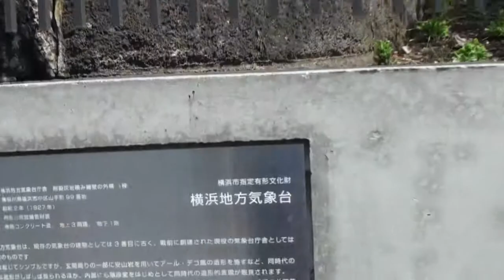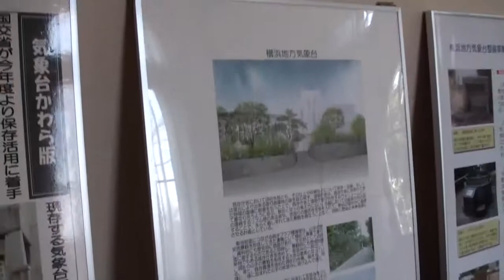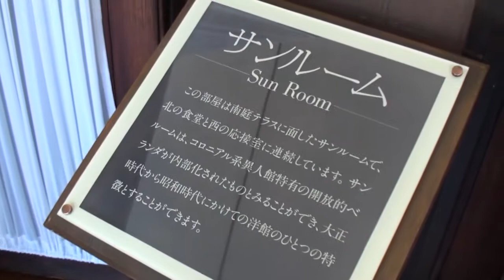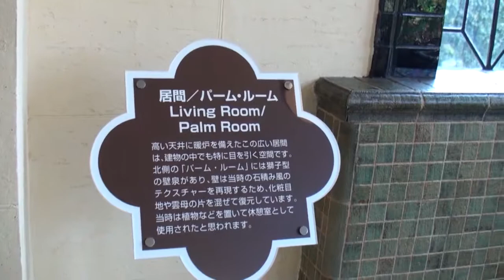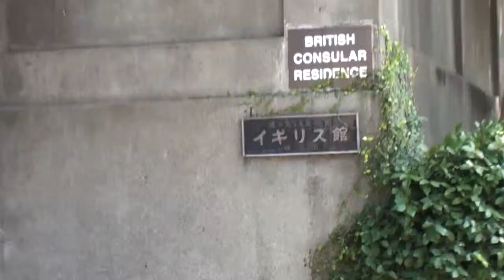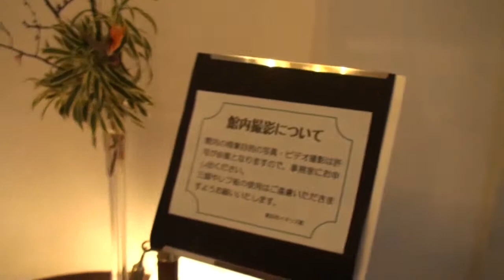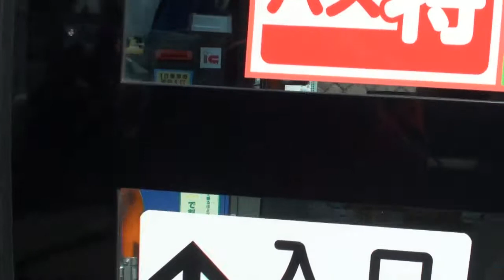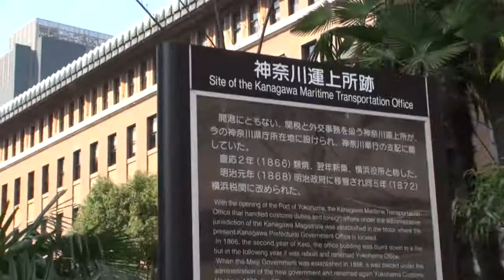[横浜散策シリーズ] 第2回「ざっくり山手西洋館」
※早送りを多用していますので、ご注意ください。部屋を明るくして、画面から離れて見ましょう( ◠‿◠ )

都合により公開停止していましたが、再掲いたしました。
今回は、横浜の山下隣の高台、山手西洋館+横浜地方気象台を巡ります。立ち寄りスポットは、横浜地方気象台（平日無料見学）・エリスマン邸・ベーリックホール・イギリス館・山手111番館です。建物内のんびりとした雰囲気をお楽しみください。
ただただ巡る平凡な観光でダラダラと20分かかっている動画になってしまいましたが、最後までお付き合いいただければ幸いです。